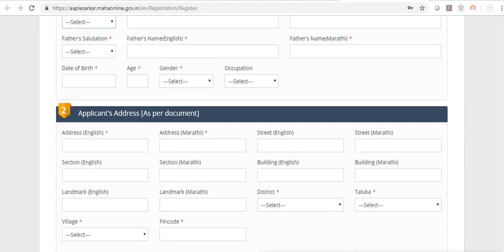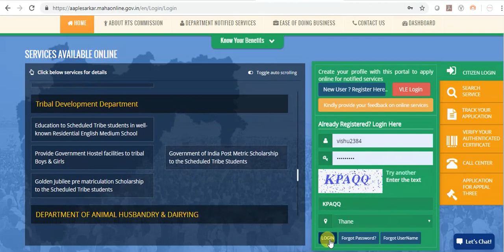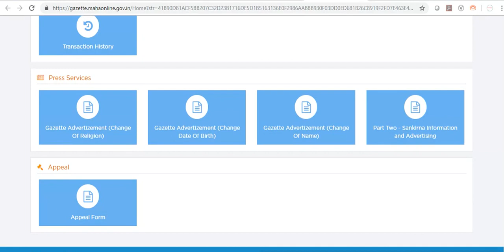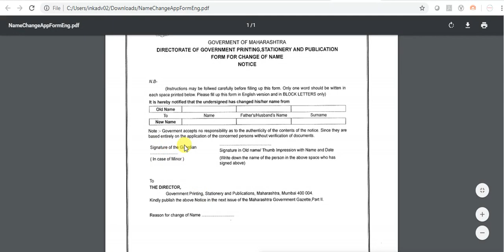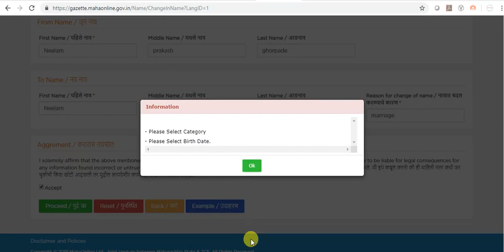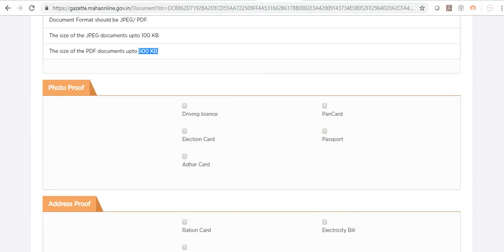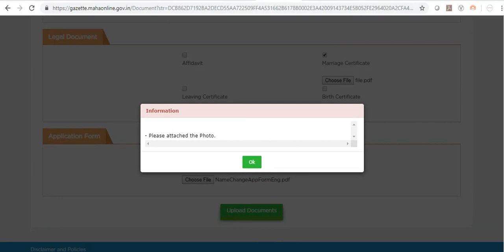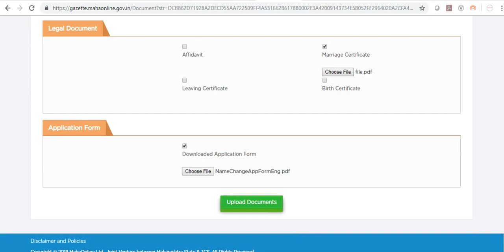Apply Gazette Certificate Online for change in Name